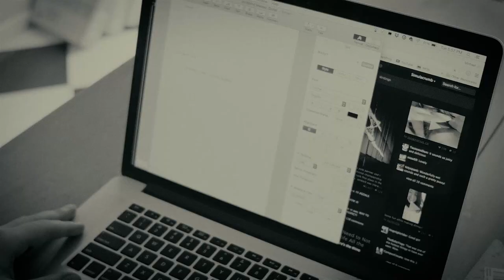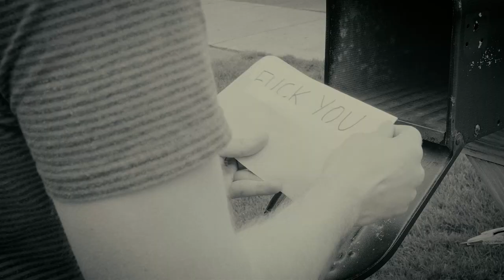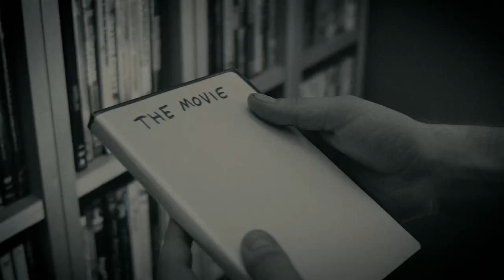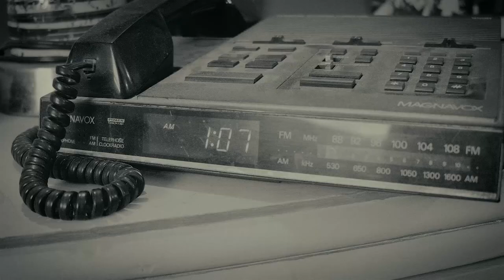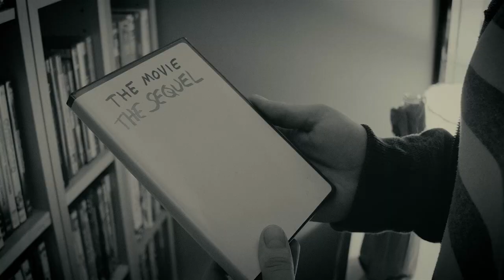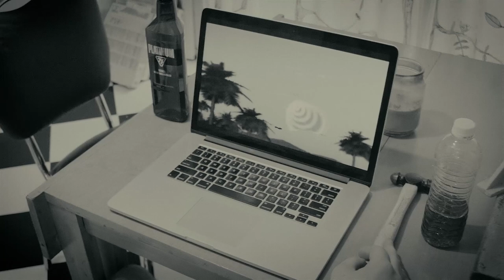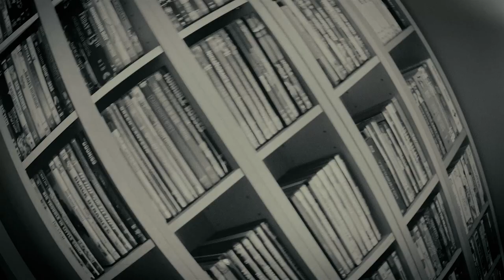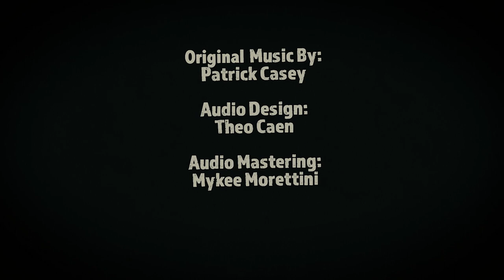"THE DRUNKARD" - Experimental Film by Mykee Morettini & Michael Mendez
A non-linear and surrealistic portrayal of an alcoholic and his sordid, twisted world. This is a very dark and harrowing piece made at a time of struggle for myself and my friend Michael (who wrote and stars).
Written by / Starring: Michael Mendez
Director / Cinematographer / Editor / "LADY ALCOHOL": Mykee Morettini
Sound Design By: Theo Caen
I had previously uploaded but taken it down because I found it potentially triggering. But because of it's artistic merit and what I feel is some solid camerawork from me - I thought it was worth uploading again.